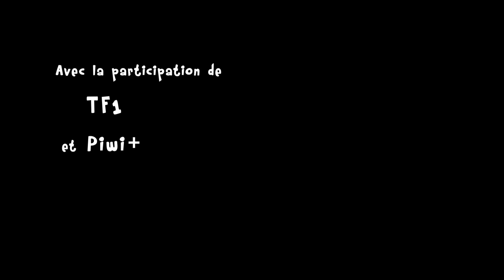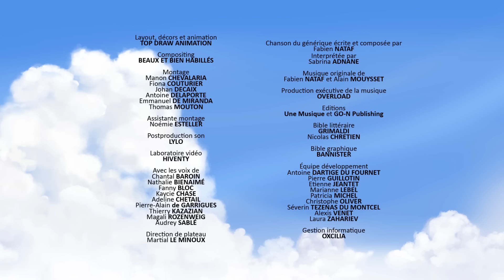Tatoum a peur 😨🐭 | Tib et Tatoum français | Episodes Complets | 2H | Dessin animé pour enfants